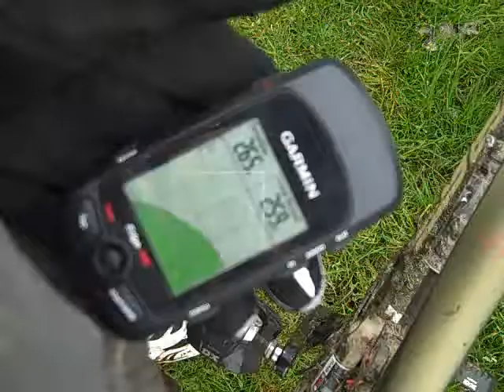MBR Magazine Welsh Roadtrip day 2: Cader Idris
Andy and Roo from MBR tackle Cader Idris in North Wales on day 2 of their Welsh Roadtrip. The Big Mountain feature together with Roo's excellent photos (espeicially given the conditions!) will be in the Summer Issue of MBR - it's a Welsh Special.